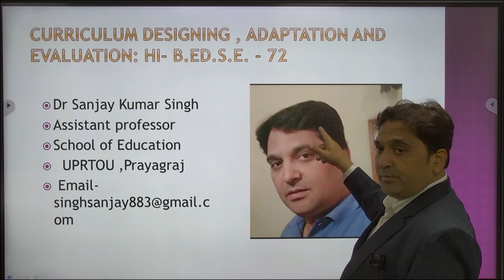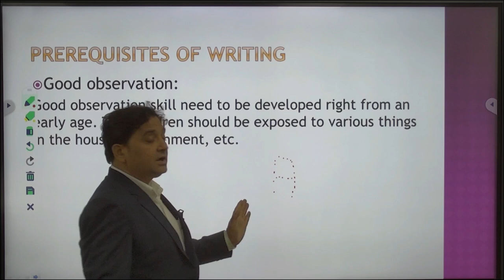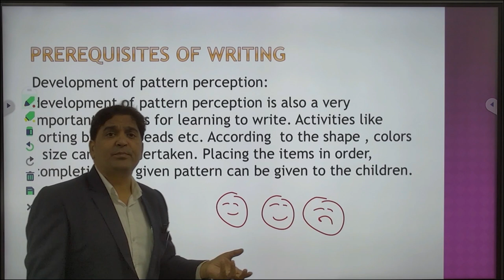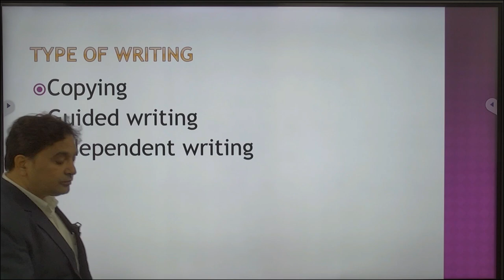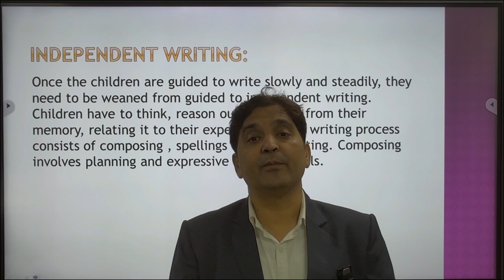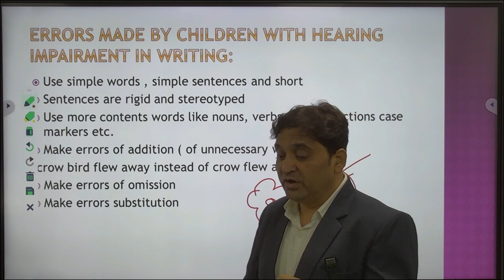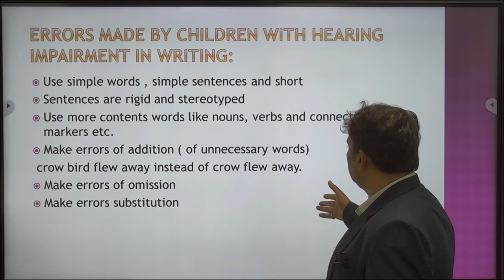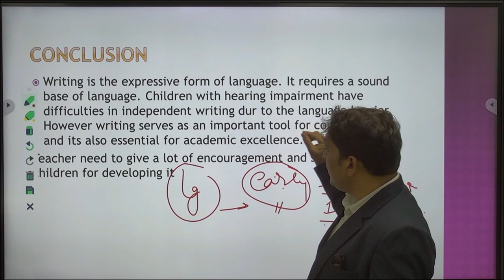Curriculum Designing , Adaptation and Evaluation: HI- B.Ed.S.E. - 72 by. Dr Sanjay Kumar Singh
Curriculum Designing , Adaptation and

Evaluation: HI- B.Ed.S.E. - 72
Dr Sanjay Kumar Singh
Assistant professor

UPRTOU ,Prayagraj